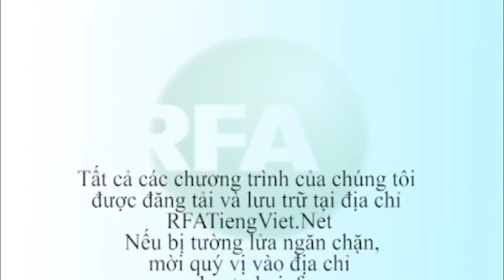Bản tin video tối 25-01-2012